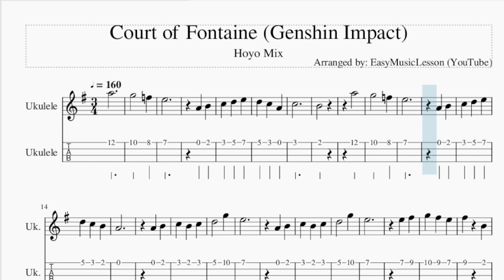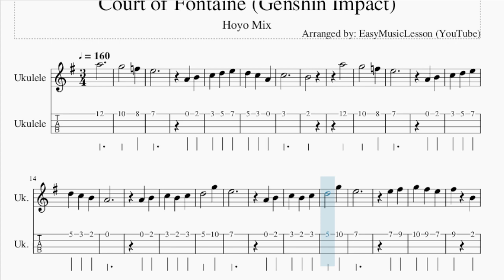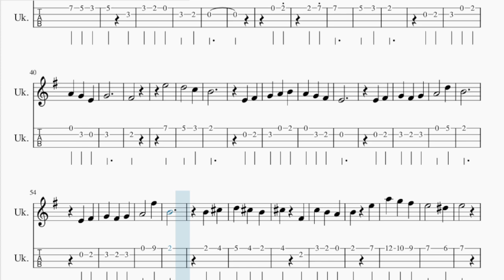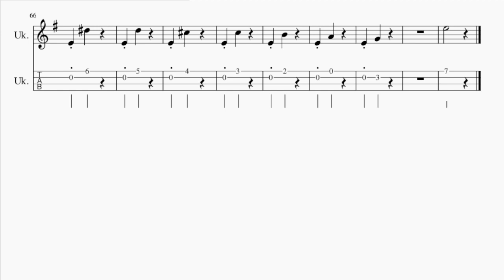Ukulele Tab: How to play Court of Fontaine (Genshin Impact) by Hoyo Mix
Comment and let us know how the videos have helped you. It keeps us going! :)Here is a sheet music/tab video on the song Court of Fontaine (Genshin Impact) by Hoyo Mix on the ukulele tab. A ukulele tab arrangement which is transposed to notes that are easily played by ukulele tab, for the song Court of Fontaine (Genshin Impact) by Hoyo Mix.

EasyMusicLesson2 teaches you to play the your favorite instrument, through well-arranged sheet music so that you too can learn how to play Court of Fontaine (Genshin Impact) by Hoyo Mix on the ukulele tab as fast as you can. A ukulele tab with backing tracks to help your play the song better.

Chords of Ukulele arrangement:
A Min   D Min   A Min   D Maj   D Min   A Min   E Maj   A Min
A# Dom 7   A Min   F# Min 7 b5   D Min   E Maj   A Min   D Min
G Maj   C Maj   D Min 7   G Maj   C Maj   C Maj 7   B Min   C Maj
G Maj   A Min   B Maj   E Min   E Min   E Min   F Dom 7   E Min
A Min   E Min   B Maj   E Min   F Dom 7   E Min   C# Min 7 b5
A Min   B Maj   E Min   A Min   D Maj   G Maj   A Min 7   D Maj
G Maj   G Maj 7   F# Min   A Min   E Min   F# Min 7 b5   B 7 Sus 4
E Min   E Min   E Min

Melody notes of Ukulele:
A5
G5   F5
E5
A4 B4
C5
B4
A5
G5   F5
E5
A4 B4
A4
A4 B4
C5 B4 C5
D5   G5
E5
A4 B4
C5 B4 C5
D5   G5
E5
E5 F#5
G5 F#5 E5
F#5 B4
E5 D5 C5
D5 G4
C5 B4 A4
G4   F#4
E4
A4 B4
B4 E5
E5
D5   C5
B4
E4 F#4
G4
F#4
E5
D5   C5
B4
E4 F#4
E4
E4 F#4
G4 F#4 G4
A4   D5
B4
E4 F#4
G4 F#4 G4
A4   F#5
B4
B4 C#5
D5 C#5 B4
C#5 F#4
C5 B4 A4
B4 E5
A5 G5 F#5
E5   D#5
E5
E4 D#5
E4 D5
E4 C#5
E4 C5
E4 B4
E4 A4
E4 G4
E5